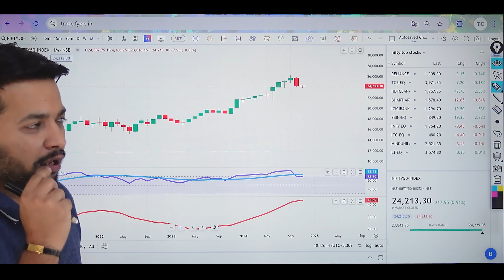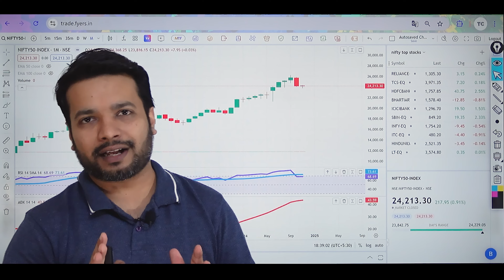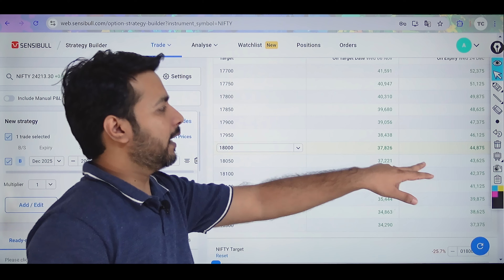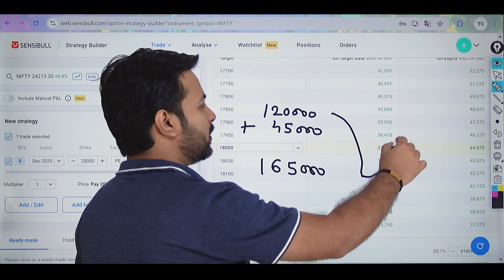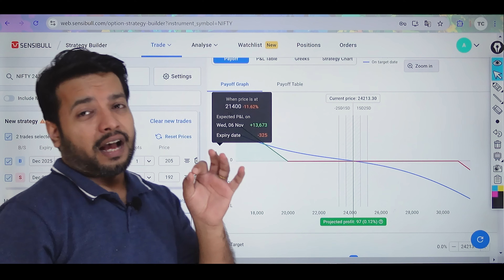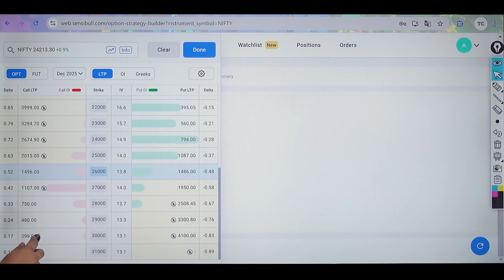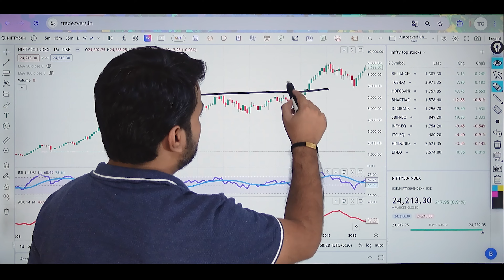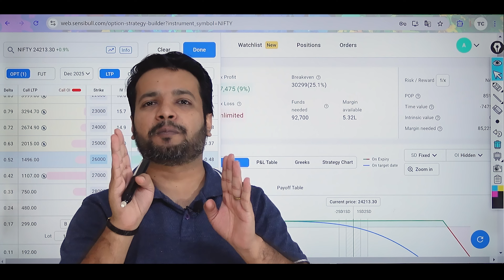No Tension : STOP Losing Money (Hedging Trading Strategy)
Learn how to use Mutual Fund SIP as a hedging trading strategy in the stock market with Trading Chanakya Anmol Mittal. Master your investments now!

1. Market Volatility: Stock prices can fluctuate widely due to various factors such as economic conditions, geopolitical events, and market sentiment. These fluctuations can result in both gains and losses.

2. Loss of Capital: Investing in stocks involves the risk of losing some or all of your invested capital. It's essential to only invest money that you can afford to lose and to diversify your investment portfolio to mitigate risk.

3. Past Performance: Past performance of stocks or investment strategies is not indicative of future results. Historical data may not accurately predict future market movements, and there is no guarantee of success in trading or investing.

4. Financial Advice: The content provided on Trading Chanakya is for educational and informational purposes only and should not be construed as financial advice. It's crucial to conduct your own research and consult with a qualified financial advisor before making any investment decisions.

5. Risks of Trading: Trading in the stock market involves risks such as execution risk, liquidity risk, and regulatory risk. It's important to understand these risks and to have a clear trading plan in place.